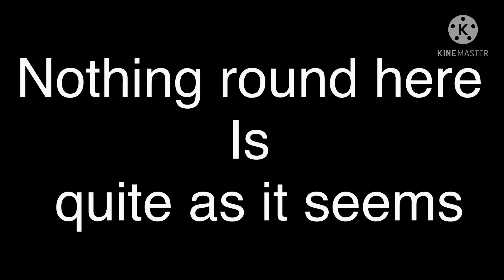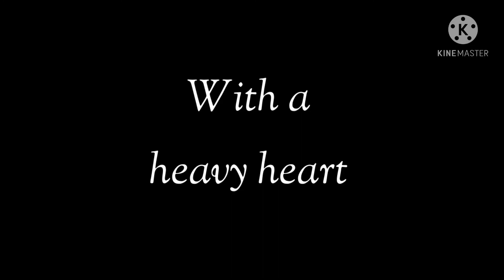Welcome to wonderland GLMV|Gacha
Hi sleepers. This took 6 hours to make 🥲 so I hope you enjoy/enjoyed. Have a nice morning, evening or night. Bye